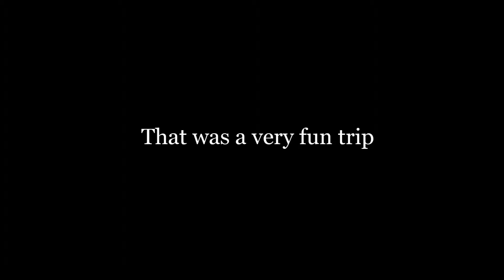あらじんさん KYOTO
金閣寺→清水寺→稲荷大社→京都タワー
駆け足で巡りました。適当に撮影してきたやつをつなげてみました。
手持ち撮影なので安定感がないです（＾＾）
やっぱり晴れててほしかったな～。楽しかったから良いか♬